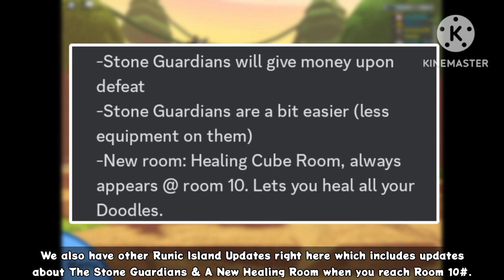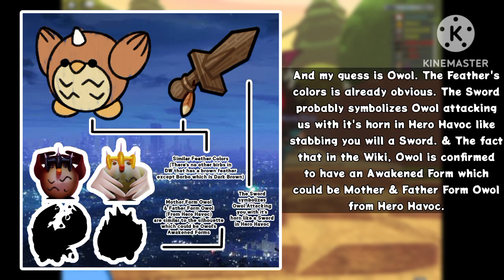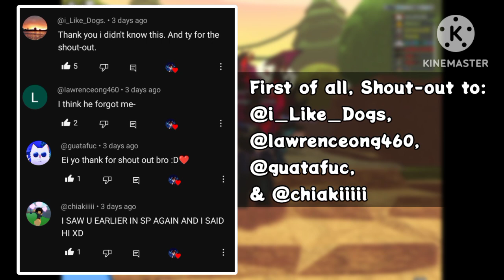NEW AWAKENED & EXTINCT DOODLES/NEW Runic Island Updates & More News | Doodle World | Roblox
Hello everyone, and today,
• Doodle World has released New Runic Island Updates, Revealed a New Artificial Runestone, Released A-Staligant, The New Extinct Doodles, New Skins, and Announced some news about Halloween 2023 & Oasis Part 2.

• Timestamps:
0:00 Intro
0:29 New Ancient Coin Shop!!!
0:49 New Runes Shop!!!
0:56 Other Runic Island Updates
1:02 New Artificial Runestone Leaked!!!
1:17 New Awakened Doodle: A-Staligant
1:32 New Extinct Doodles: Squinana & Banautilus
1:46 Squinana's Lost Final Evolution???
1:53 New Extinct Doodles: Trilosect, Trilagid & Glacigash
2:06 New Skins
2:12 Halloween 2023, coming soon!!!
2:18 Oasis Part 2 Release Date, REVEALED!
2:24 Announcements & Shout-out!
2:49 Outro

My Other Channels & Pages